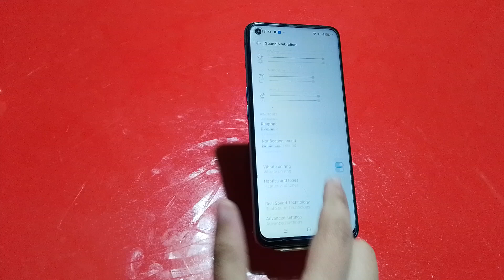How To Change Ringtone In Realme 10S, How To Set Ringtone In Realme 10S, Ringtone Setting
How To Change Ringtone In Realme 10S, How To Set Ringtone In Realme 10S, Ringtone Setting In Realme 10S,

Ringtone_Setting Realme 10S